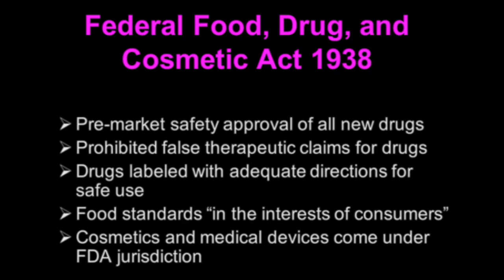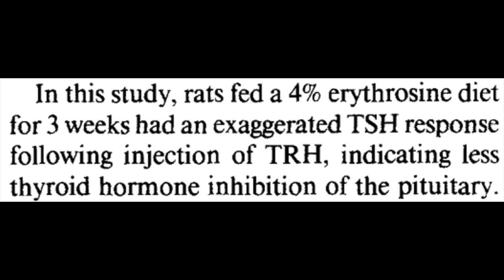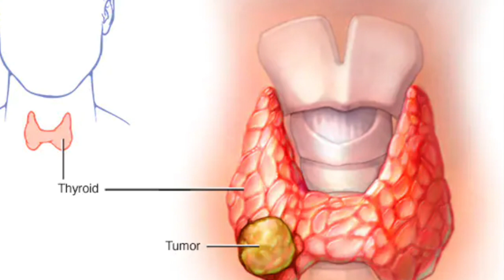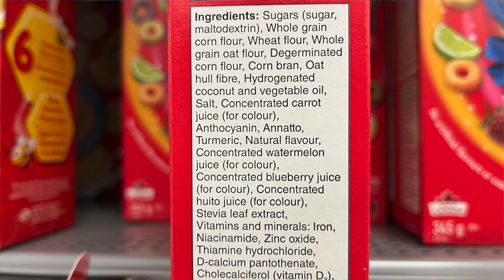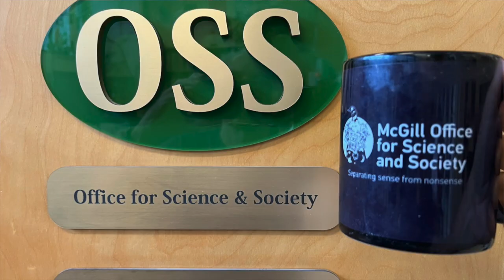Cup o'Joe-The Red Dye #3 ban in perspective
Judging by effusive media reports, you would think that a heavy yoke has been lifted from the neck of Americans with the banning of Red Dye #3 by the FDA. Actually, this amounts to no more than flicking a flea off the back of an elephant. The ban is not the result of some new research that implicates this dye as a felon lurking in the food supply. It is the result of years of legal wrangling about the application of an amendment to the 1938 Food, Drugs and Cosmetic Act known as the “Delaney Clause”. Sponsored by Congressman James Delaney of New York, the amendment states “that the Food and Drug Administration shall not approve for use in food any chemical additive found to induce cancer in man, or, after tests, found to induce cancer in animals.” That sounds like motherhood and apple pie, since it seems obvious that a carcinogen should not be purposefully added to the food supply. The Delaney Clause presents carcinogenesis as a white or black issue, however, science is hardly ever white or black, it is shades of gray. The Delaney Clause ignores the cornerstone of toxicology first voiced by the sage Paracelsus in the 16th century that only the dose makes the poison.
So, how poisonous is erythrosine, commonly known as Red Dye #3? Somewhat, if you are a male rat. The controversy over this food colourant began with a 1990 study in which rats were fed a daily dose of erythrosine amounting to 4% of their diet. That is a staggeringly large amount, hundreds of times greater than to what a human would be exposed. This resulted in an increase in thyroid cancer in the animals. There seemed to be some theoretical justification for this since erythrosine was found to increase levels of thyroid stimulating hormone (TSH) that is released by the pituitary gland and signals the thyroid gland to release hormones that regulate numerous body functions ranging from metabolism to heart rate and temperature. It is known that increased activity in the thyroid gland can also trigger cancer, but there is controversy about whether the mechanism by which thyroid activity is increased in a rat is also operative in humans. Furthermore, there was no increased risk of cancer in female rats or in other animals exposed to the dye. And there is absolutely no evidence of the dye causing cancer in people.
There have also been some studies implicating certain food dyes in behavioural problems in children with reference often being made to a 2008 study carried out at Southampton University in England that tested the effects of food additives including some dyes and preservatives on the behaviour of children but Red Dye #3 was not fingered. In any case, the food industry has been aware of the impending ban on erythrosine and has been replacing it in the food supply mostly with Red #40 (allura red), so contrary to claims, it is not found in thousands of foods. And wherever it does appear, it is in foods that fall into the highly-processed category, foods that we should not be encouraging the consumption of. Yet that is exactly what food dyes do. They serve only a cosmetic purpose without any nutritional value and generally attract consumers to highly processed foods that should be limited, not because of any perceived toxicity of food dyes, but because numerous studies have shown such ultra-processed foods to be detrimental to health.
For that reason, I do not favour the use of food dyes. I think the toxicity issue has no practical relevance, and replacing synthetic dyes with natural ones extracted from beets or berries does not make “junk” foods “safer.” Red dye #3 being synthesized from petroleum, as reported by fear-mongering bloggers, is a totally moot point. But I think that eating fewer foods that contain dyes signals an improvement in the overall diet.